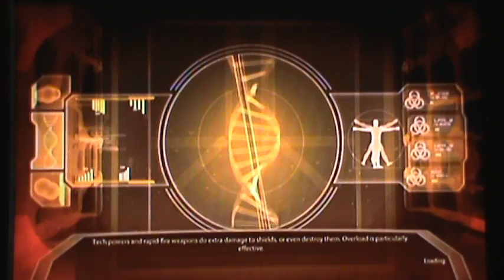Mass Effect 2 playthrough part 10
My playthrough of the very popular Mass Effect 2 sit down and watch my longest playthrough to date with live commentary.